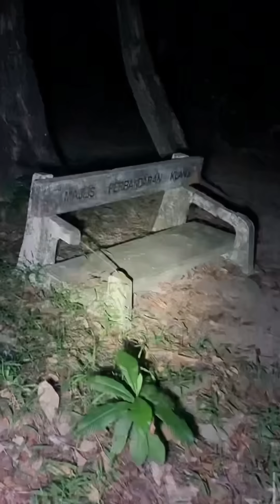HUTAN PANGLIMA HITAM - ORANG BUNIAN BERJUBAH PUTIH MUNCUL | Paranormal DZP Dauz | SUARA AZAN JELAS!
Menyeramkan guys kali ini Dauz telah pergi ke salah satu tempat yang dikatakan sangat keras dimana terdapat gangguan jin. Tempat ini merupakan Bukit Panglima Hitam. Kali Ini Dauz telah berkolaborasi bersama Ammar Nazhan team. Dimana kali ini dauz membawa Am serta dua talent untuk merasai suasana seram di kawasan ini. Sepanjang Explorasi Dauz bersama mereka, telah muncul satu sosok Putih yang dikatakan Orang Bunian berjubah Putih dan Berkopiah. Suara Orang Azan juga kedengaran di dalam Hutan tersebut. Apakah yang bakal terjadi pada Dauz dan Team? Pastikan Korang tonton video ini dari awal sampai akhir untuk tidak terlepas apa yang terjadi. TOLONG JANGAN SKIP IKLAN TANDA SOKONGAN KORANG TERHADAP CHANNEL INI, TERIMA KASIH ;).